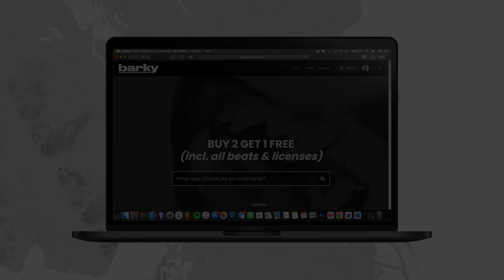Central Cee x Melodic Drill Type Beat - "FREESTYLE" | UK Drill Instrumental 2022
This beat can be downloaded / used freely for non-profit use (with credit given - prod. Barky). Commercial use requires a license, available via
barky.beatstars.com.

Co-produced by @OMNIPHONIK_